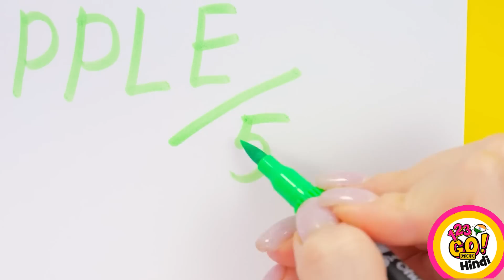पैनकेक वर्सेस 3D पेन! मजेदार आर्ट चैलेंज || 123 GO! GOLD के कूल स्कूल DIY आइडियाज़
आप पैनकेक बनाना पसंद करेंगे या 3D आर्ट? हमें कमेंट्स में बताएं!